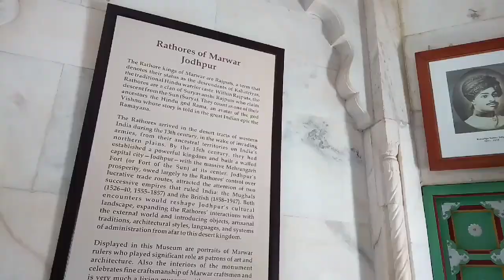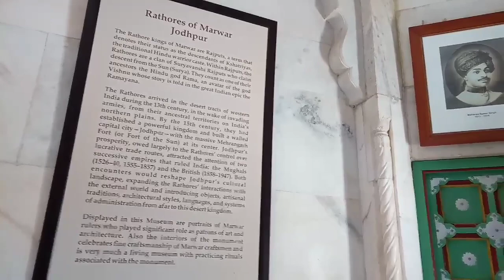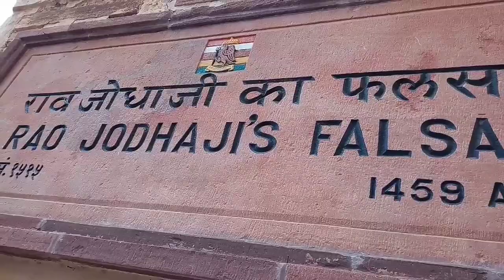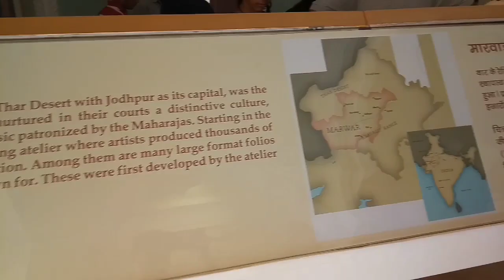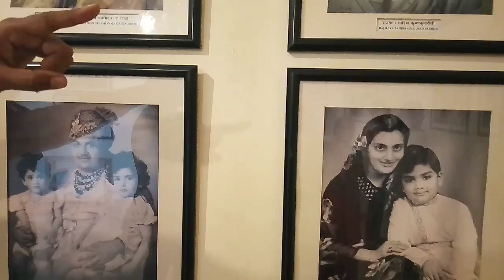63 # JODHPUR TOUR PLANNING IN ONE DAY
JODHPUR TOUR PLAN IN ONE DAY